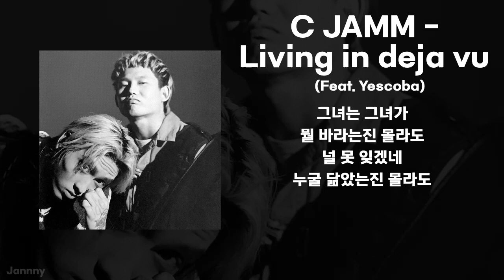C JAMM - Living in deja vu (feat.Yescoba) (미공개곡 가사)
정말 좋은 미공개곡중 하나 왜 발매 안함
가사는 정확하지 않으니 양해 바랍니다
댓글로 지적 환영합니다

노는 짓이 돼버렸지 뭐야
넌 이 시간에 뭐해
하고 싶은 걸 멈출 수 없지
늦은 밤에 올래

그 순간이 그 때와 같으면
넌 뭐라 부를래
그 순간에 나와 같이

기억해 둬 언젠간
잊어버릴 것만 같은 꿈
지난 기억은 돌아오지 않아
이건 너의 꿈

부어 더 부어 바카디
그녀는 벌써 나를 기억해
누가 누가 더 많이 망가져도
난 널 안을게 어쩌면

난 삐뚤어진지
몰라 왠지
넌 날 이해해줄지

솔직히 난
너무 솔직해졌지
후회하더라도
속이긴 싫어 이젠

이젠 이젠 이젠 이젠
이젠 숨기기 싫어 이젠 이젠

할 일 없고 예쁜 여자
한 몇 명만 데려와
섹스 얘기부터 하는
여자는 뭐 항상 왠지 좋아

잃을 것도 얻을 것도
존나 많네 개 취해볼까
그 동안 지은 죄를
떠올리면 좀 좆간지야

그녀는 그녀가
뭘 잘 아는지 몰라도
그녀는 그녀가
뭘 잘 하는진 몰라도

그녀는 그녀가
뭘 바라는진 몰라도
널 못 잊겠네
누굴 닮았는진 몰라도

난 삐뚤어진지
몰라 왠지
넌 날 이해해줄지

솔직히 난
너무 솔직해졌지
후회하더라도
속이긴 싫어 이젠

난 널 안을게